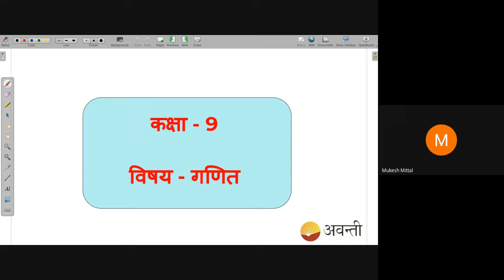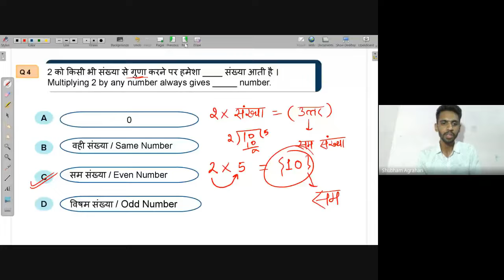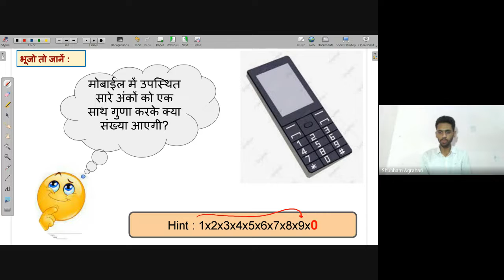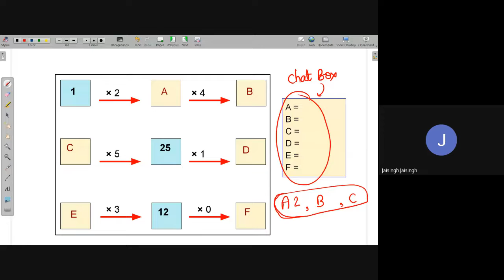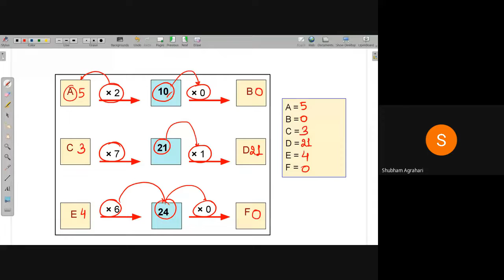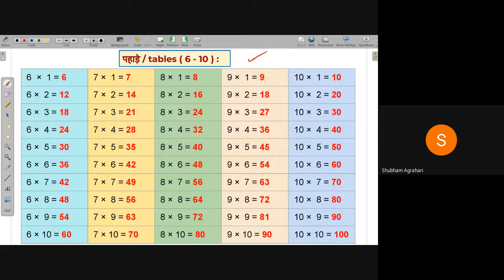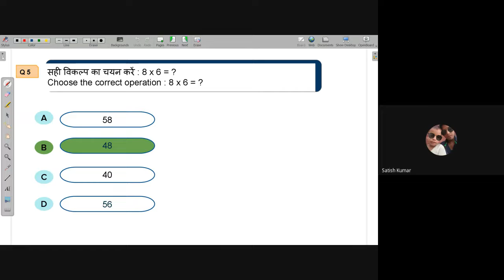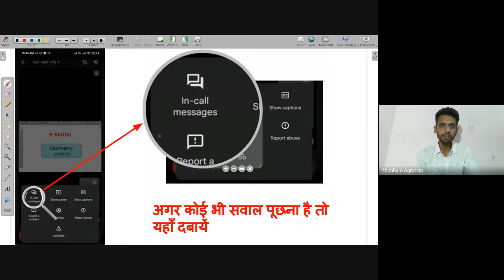Successive Addition is Multiplication | NEEV 2022 Math Live class | 28th April. 2022